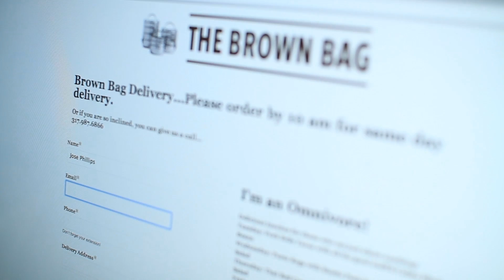Customer Spotlight -- The Libertine (short)| Formstack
-- Formstack's online form builder is easy to use & loaded with features. Create signup forms, surveys, order forms, event registrations, and more with
Formstack.

Formstack excels in helping you collect, manage, route, and leverage your forms' data. Data is stored in our online database and can be shared with others via a simple link, exported to Excel or Word, and passed to other databases or apps with API.

Our web forms integrate with the largest online payment processors in the industry, adhere to the strictest security standards, and give you the power to route information wherever you need it.

Use the data you collect with Formstack with other popular web applications. We integrate with industry-leading email marketing software, CRM's, CMS's, and social media. The Formstack API also allows for custom integrations.